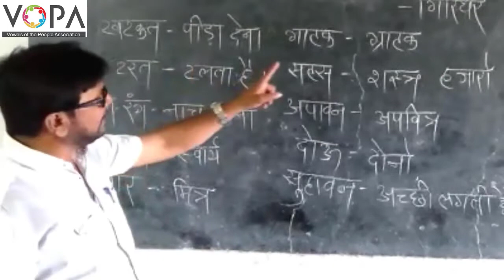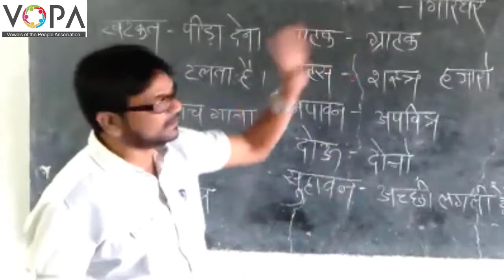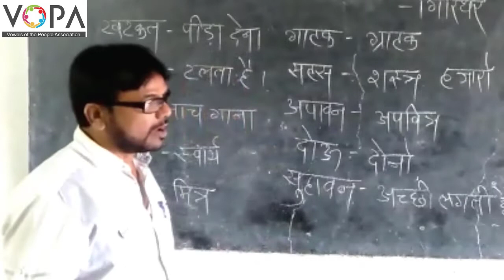९ वी | हिंदी | कह कविराय | V1 | V-School